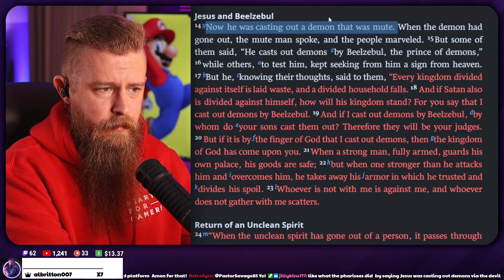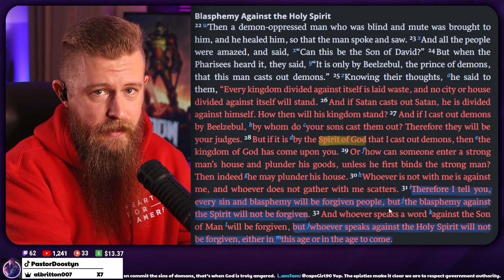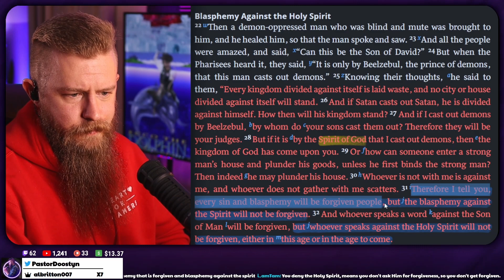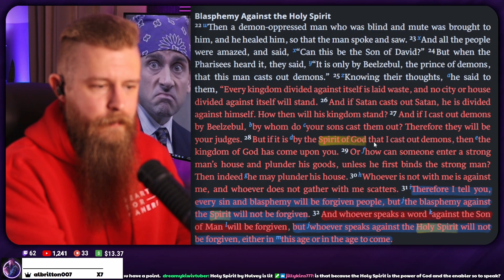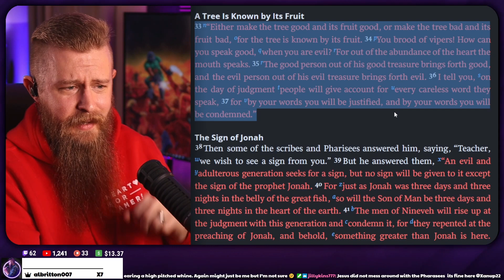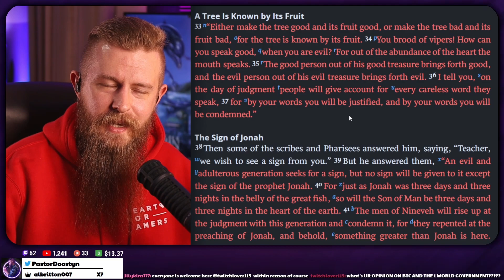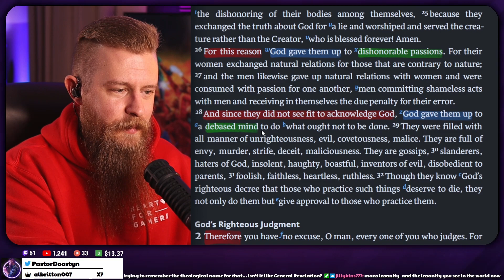Why is BLASPHEMY of the Holy Spirit an UNFORGIVABLE sin?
One the of the most common questions I get asked is "what is the blasphemy of the Holy Spirit and have I done it?" In this Bible study, we look at what the Bible has to say about the blasphemy against the Holy Spirit, what it means, why it's unforgivable, and what to do with this information.

===LIVESTREAM SCHEDULE===
Tuesdays & Thursdays: 12-5p CST on Twitch